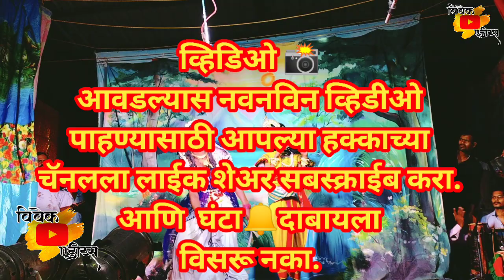vaghajai natya naman mandal dhokrvali